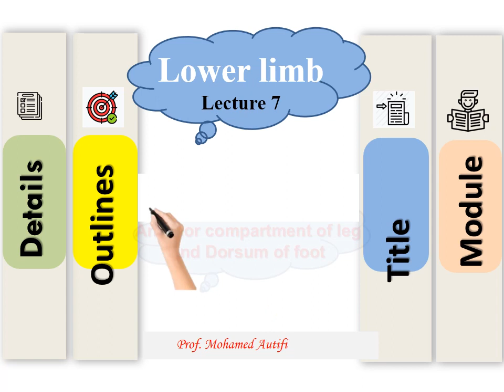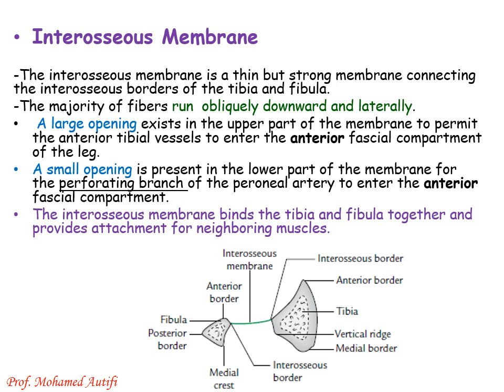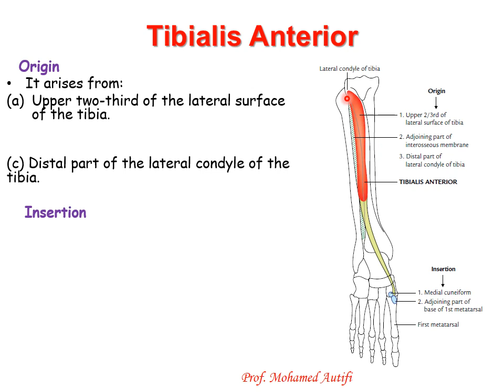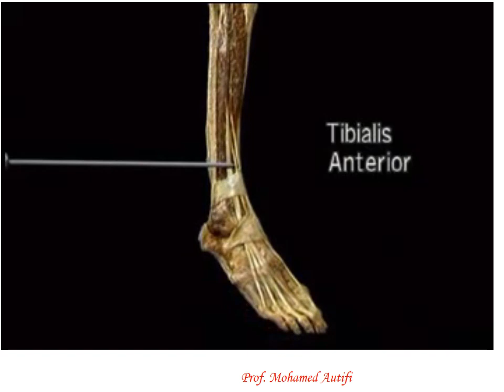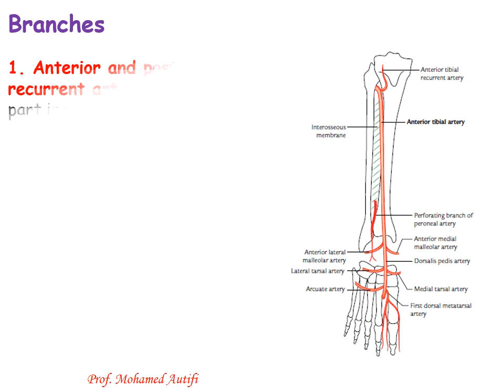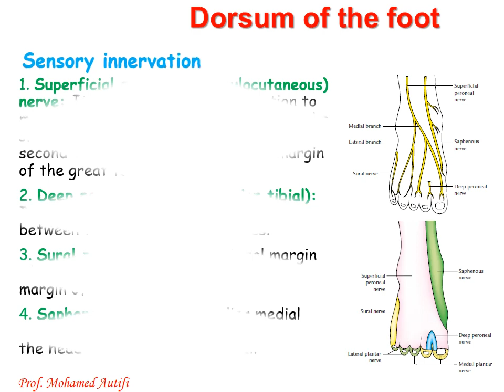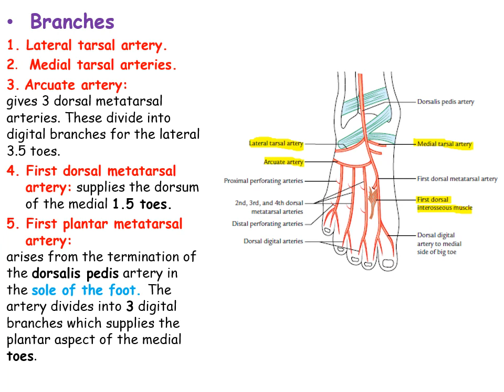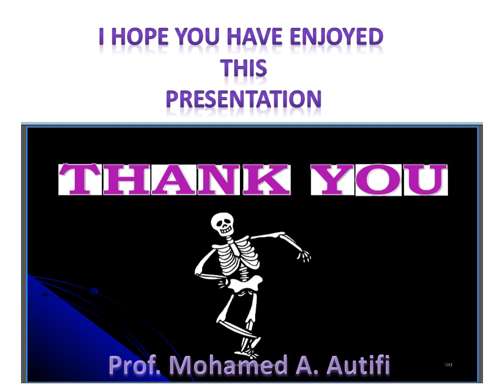Lect. 7 Anterior compartment of the leg and dorsum of the foot.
Prof. Mohamed Autifi
Head of Anatomy and Embryology Department
Faculty of Medicine
Al-Azhar University
Egypt